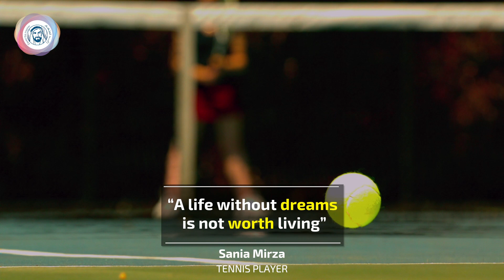Sania Mirza | Inspiring Personality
Meet Sania Mirza, the tennis star who will inspire you to chase your dreams.

Her top achievements include:
1. Three Grand Slam titles in Women’s Doubles
2. Three Grand Slam titles in Mixed Doubles
3. WTA Finals Title

تعرّف على سانيا ميرزا ، نجمةُ رياضة التنس،
التي تُلهمنا وتحثُّنا على السعي وراء تحقيق أحلامنا.

أبرزُ إنجازاتها الرياضيّة:
1-ثلاثة ألقاب في البطولات الكبرى للتنس عن فئة زوجي السيدات.
2-ثلاثة ألقاب في البطولات الكبرى للتنس عن فئة الزوجي المختلط.
3-لقب بطولة اتحاد التنس النسائي.